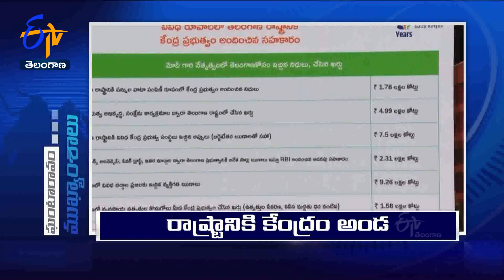6 AM | 18th June '2023 | Ghantaravam | News Headlines | ETV Telangana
6 AM | 18th June '2023 | Ghantaravam | News Headlines | ETV Telangana

18th June '2023 | 6 AM | Ghantaravam | News Headlines | ETV Telangana